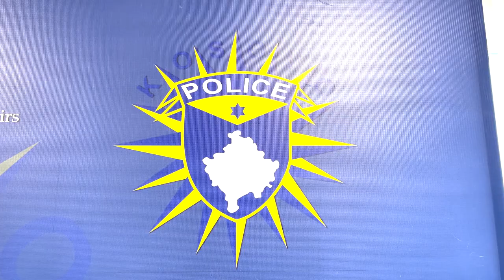1274 gjoba e 29 aksidente për një javë në Ferizaj